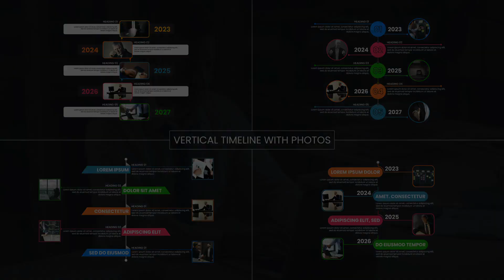Vertical Timeline With Photos | After Effects Template